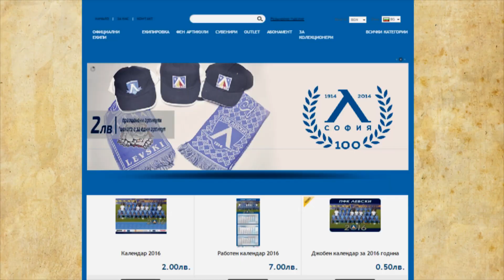Боримиров: Футболистите на Левски да играят със сърце и душа за Левски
Даниел Боримиров с интервю за Левски ТВ